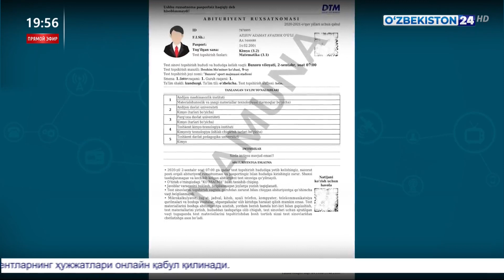Выдача с 22 августа пропусков абитуриентам для участия в тестировании